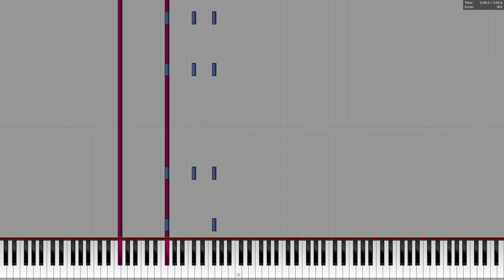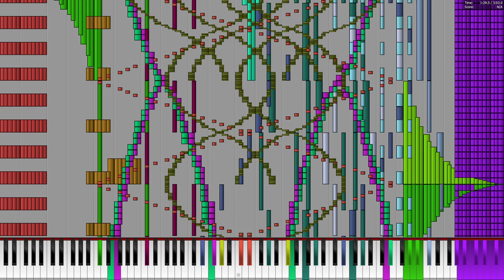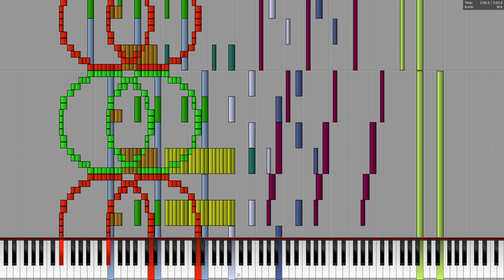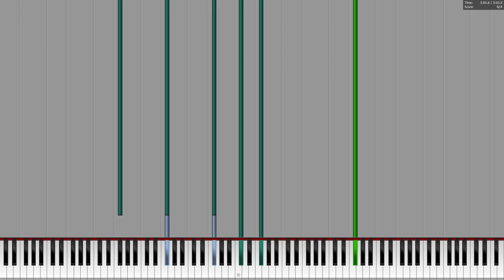[Black MIDI] Fast Scorpion - Aiyui & Ellipsis- 294k notes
MIDI by: Aiyui & Ellipsis